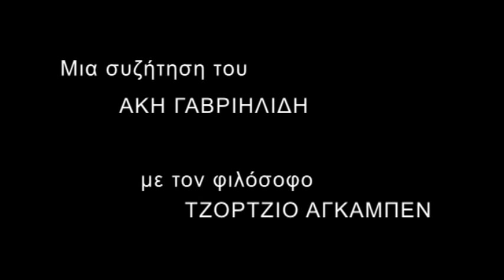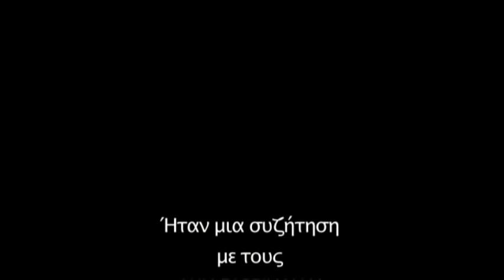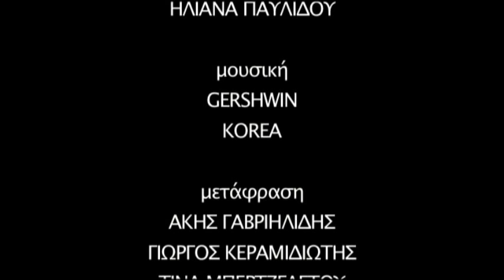Giorgio Agamben on Biopolitics (Eng subs)